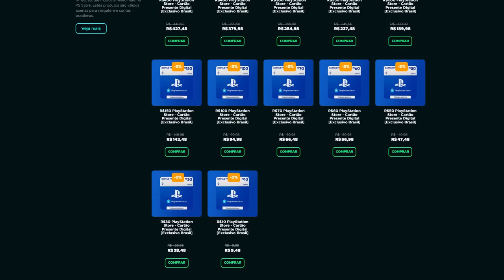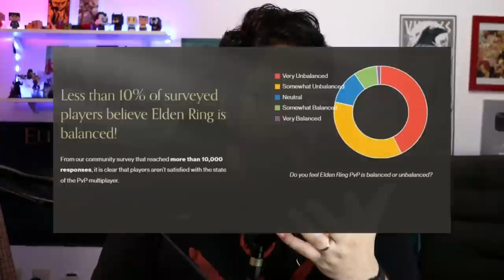Elden Ring - Resolveram o MAIOR PROBLEMA do JOGO! E PvP ruim!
➤ PSN: hadessama94